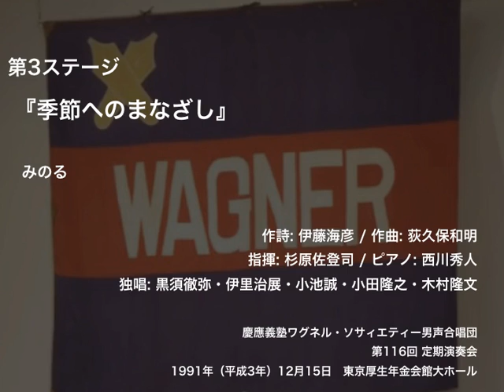みのる ー 『季節へのまなざし』（第116回定期演奏会）